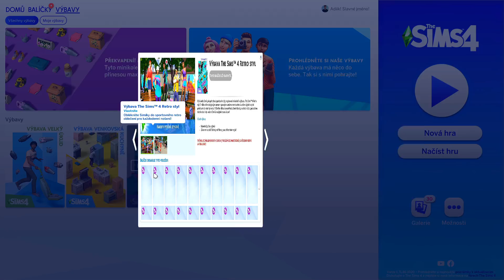💨 VELKÝ ÚKLID, VENKOVSKÁ KUCHYNĚ A RETRO STYL 👙 | The Sims 4 Výbavy (Recenze)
Presented by EAGameChangers